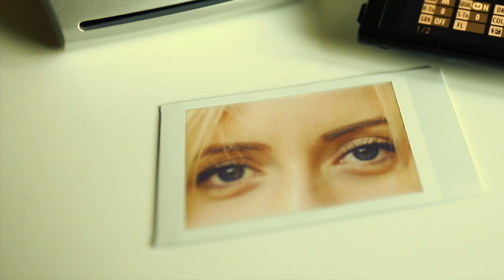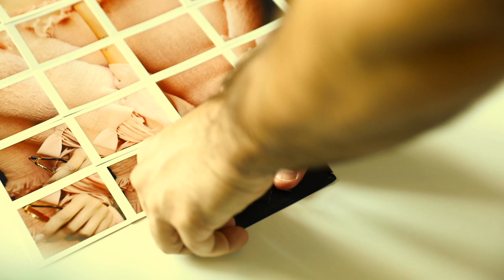Nataly Osmann "Break the memory card" Instax Alberto Orrù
Photo by Alberto Orrù
My project, Fuji  INSTAX mosaic, was born in 2014, out of my need to create something different from the usual digital photography.  We take every day millions of photographs, but most of these are usually not printed. This, in my opinion, is causing a general devaluation of photography. Today everyone thinks they are a photographer, based on the fact that a nice and perfect photo is enough to be a photographer. However, the world is full of perfect photographs, but finding photos that are able to communicate something is becoming increasingly rare.

So, I came up with this idea to bring together the digital and the analogue world, creating a mosaic with dozens of photos of the same subject that, together, give birth to a new unique image.

“Not knowing how to paint, photography gave me the chance to express my thoughts”.

The problem and the advantage of digital photography is the ability to reproduce a photo an infinite number of times, that is why my technique includes three main steps: taking photos, printing them and destroying them. All this happens within a few minutes.  In fact, once the photos are printed, I break the SD card  containing them, so as to avoid a second copy. This way, photography regains its value, becoming unique and unrepeatable.

For this project, I definitely needed to choose Fuji film, which is the only camera manufacturer offering both instantaneous analogue printing with small and portable SP printers . For this project I was inspired mainly by cubists like Picasso and Braque, and Dadaists, but above all Maurizio Galimberti and David Hockney.